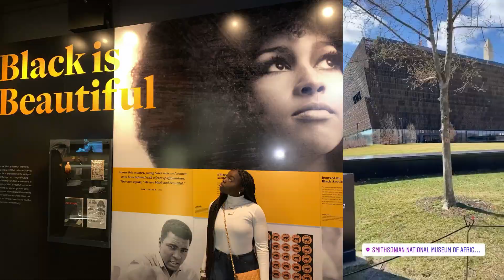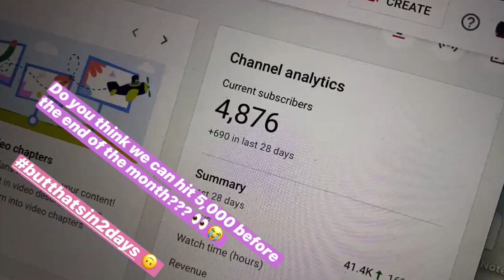END OF THE YEAR WRAP UP: The ups and downs of 2020 and getting personal || Simone Nicole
END OF THE YEAR REFLECTION: The ups and downs of 2020 and getting personal || Simone Nicole

Hello beautiful wonderful people,

Thank you for coming back to my channel for this video. This will be my last video of 2020. In today's video I talk about the events of this year, my thoughts on my experience, and the emotional turmoil that was 2020. I get a little more personal than I usually do. I just wanted to sit down and be as honest as I possibly could with you guys. I know that this year was so difficult for so many of us. This is just a peek into my journey from this year.

I hope that this video will be helpful and or relatable to you all. I pray for happiness, prosperity, and joy to come to you all in this coming year. Thank you for an amazing year here on YouTube and thanks for coming to my channel and spending some time with me!

xoxo, Mone 💕

I'm starting a hair advise segment! The details for that are below:

I often have people coming to me asking about issues they are having with their hair, so I have decided to turn it into a segment on my channel called "Simone Help My Hair".

1. DETAILS, DETAILS, DETAILS: I can only help you with as much information as I have, so be specific!

2. INCLUDE CLEAR DETAILED PICTURES AND OR VIDEOS TO SHOW ME THE PROBLEM: This may not be the case for everyone. If you feel like you express your issue without them, don't send them. Also, if you want me to blur out your face please let me know because these pictures will be shown on screen.

3. You can remain anonymous if you'd like to the audience, just mention that in the email